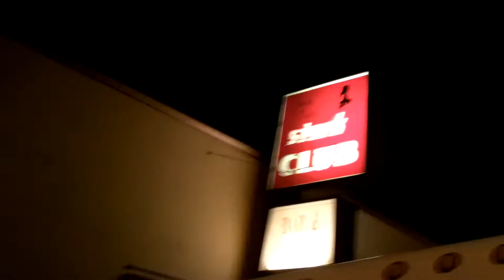ART MURMUR - Oakland, Dec 2, 2011. Telegraph Ave.